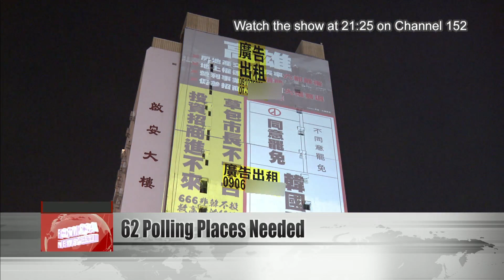62 more polling places needed for Han Kuo-yu recall election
Kaohsiung Mayor Han Kuo-yu''s recall vote is less than a month away, but election officials are still looking for polling places. As of Thursday, 62 more locations are needed across Kaohsiung City. Voting has traditionally been done at public schools and district offices. A DPP councilor has launched a campaign to secure alternative venues, including temples and even private property.

Mayor Han attended a ship''s christening ceremony Thursday morning, at which he touted his administration''s work against COVID-19. Late Wednesday evening, recall activists tested out a new advertising strategy: using a projector to superimpose a giant political ad on the side of a building. Activists said Han''s camp had recently removed some of their physical ads, so they decided to create a billboard that "cannot be torn down."